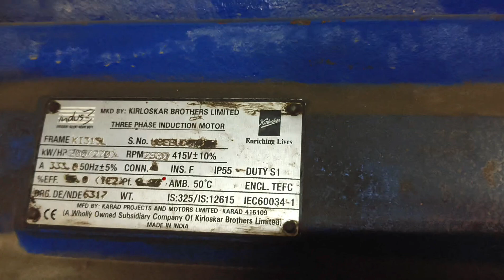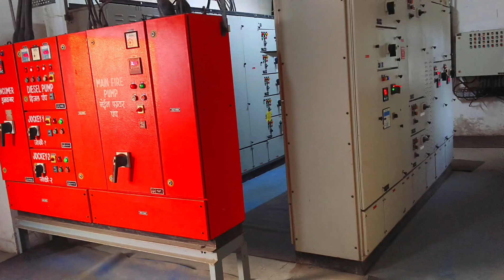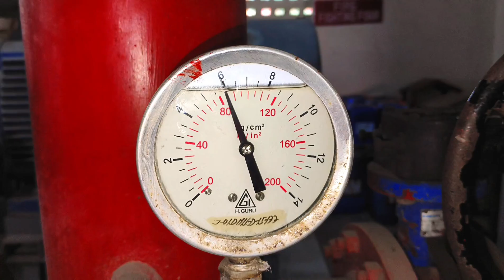3 phase star delta induction motor, 200kw and 270 Horsepower (HP)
Who see this motor, it very high powerful motor which used in fire extinguisher motor
This motor 200 kw and 270 HP . Start and delta connection motor
Our channel - @rsdronetech